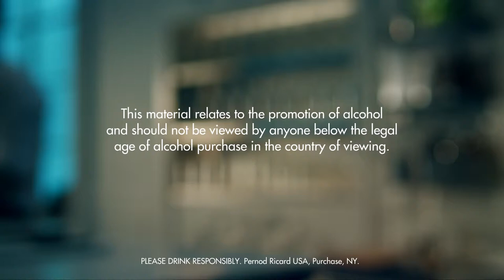BANANA BOAT DRINK RECIPE - HOW TO MIX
Fill a blender with ice cubes. Add all ingredients. Blend and pour into a chilled wine glass. Garnish with banana.

INGREDIENTS
1 Part Light Rum
1 Part Banana Liqueur
1 Part White Cacao Liqueur
1 Slice Banana
4 Parts Vanilla Ice Cream
Ice Cubes